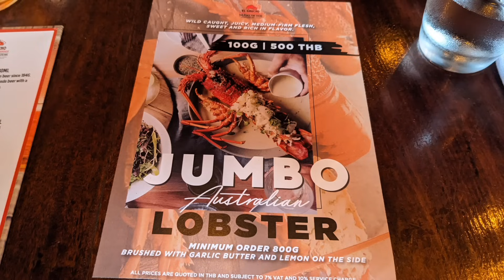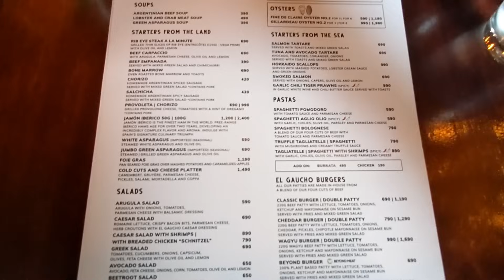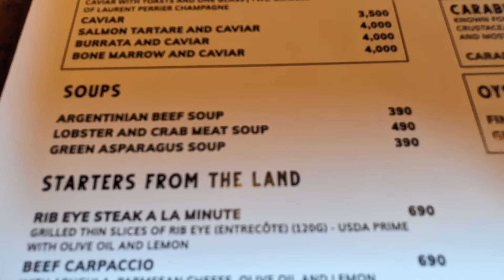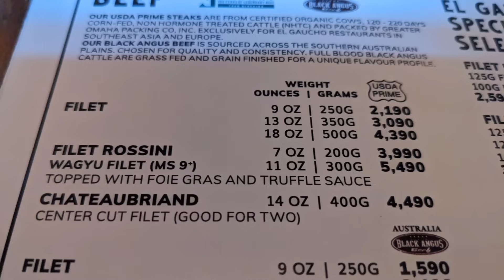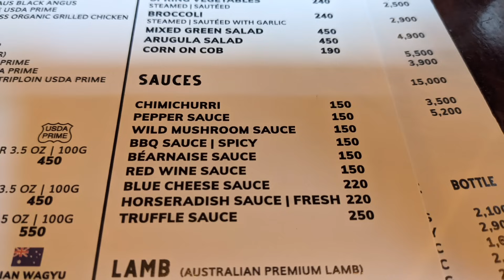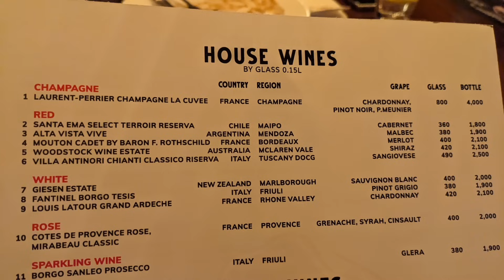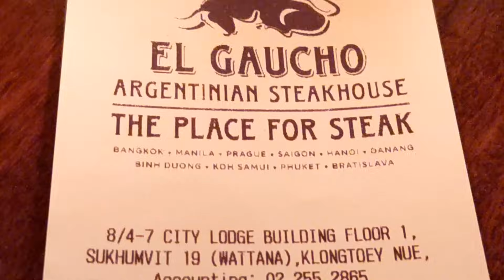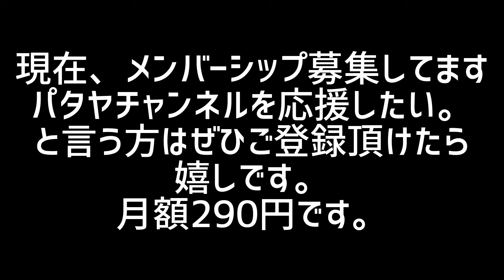【バンコク】タイ最高級ステーキを死ぬほど食う。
こんな贅沢は人生で初めてと言うくらい食いまくりました。
最高に美味しいステーキ＆その他料理最高でした。
タイでナンバーワンステーキ屋と言われるのが納得の美味しさでした。

有料メンバーシップを開始しました。
パタヤチャンネルを応援して頂ける方はぜひご登録お願いします。
特典も色々有ります。